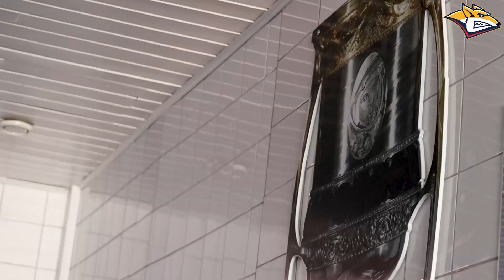Live Report. Сезон 2, выпуск № 22. Через работу вернём удачку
Матч с московским «Динамо» не порадовал результатом, но сколько интересного происходило вокруг игры! Самые яркие моменты - в нашем новом видео.